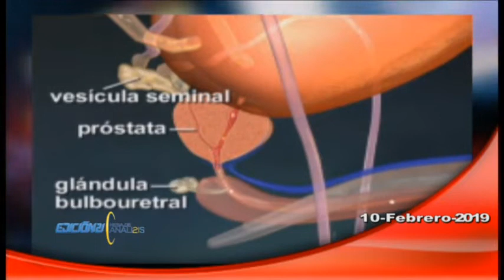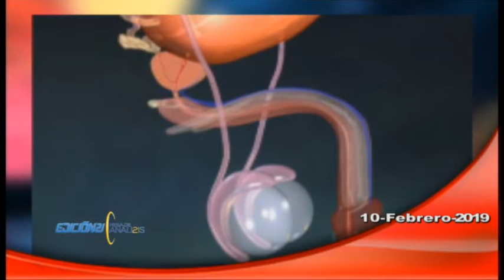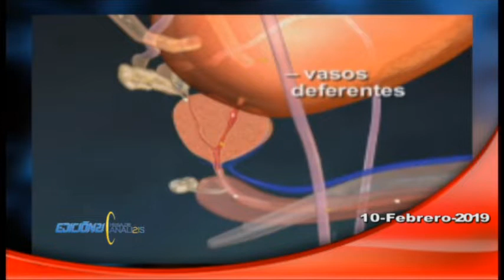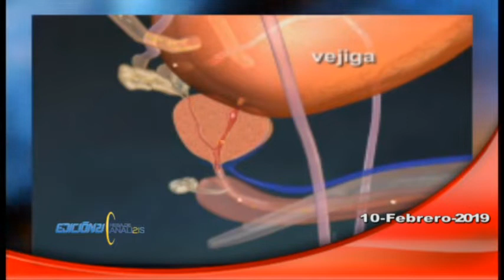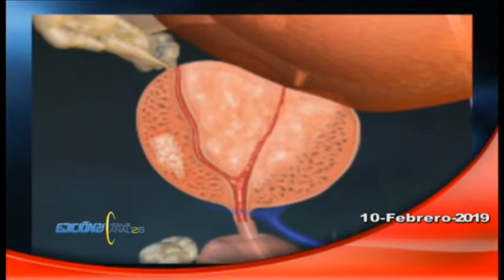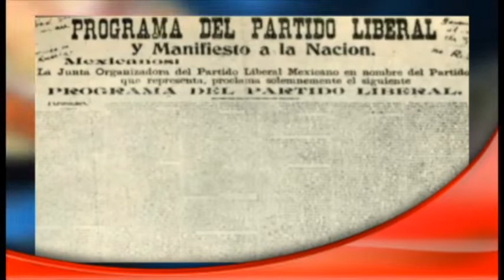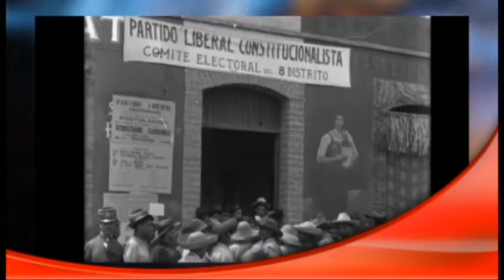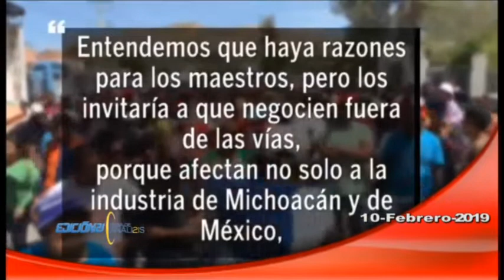MESA DE ANALISIS DOMINGO 10 FEBRERO 2019